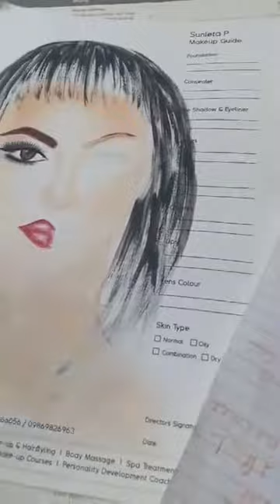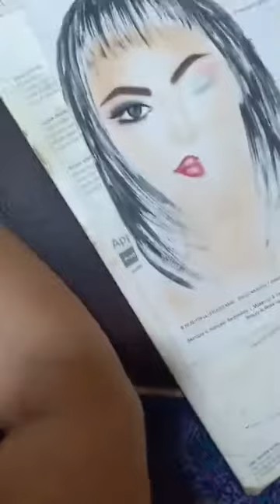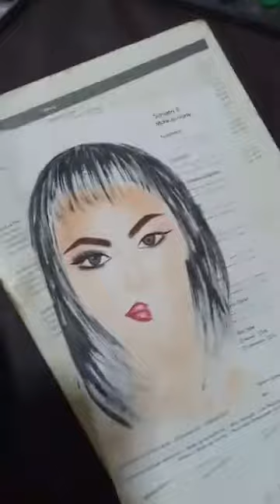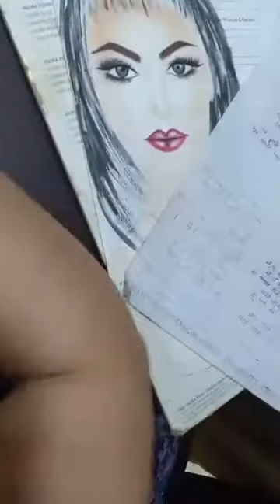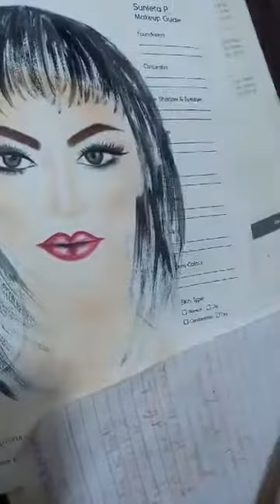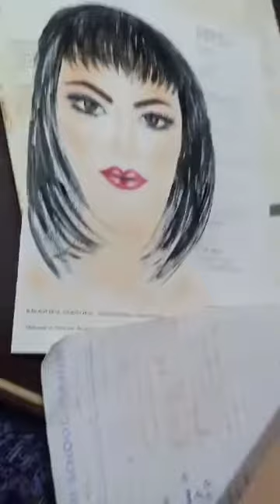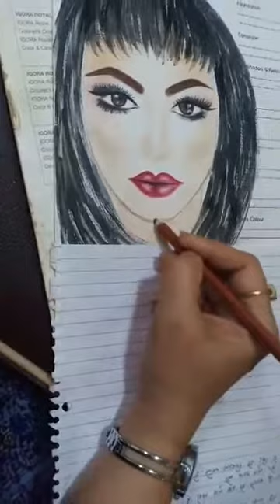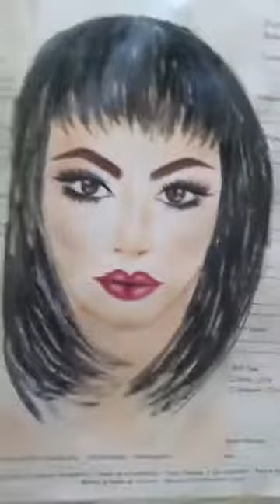Face paper chart- Makeup look